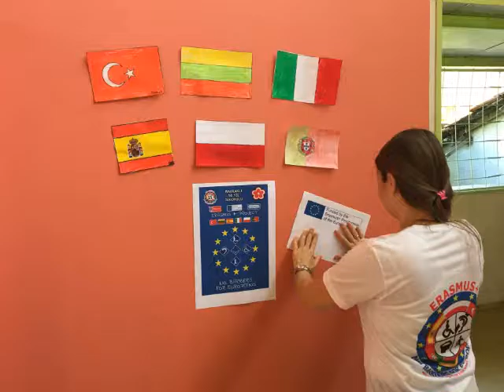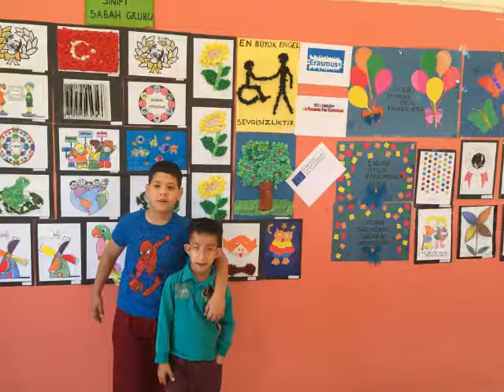sene sonu sergi